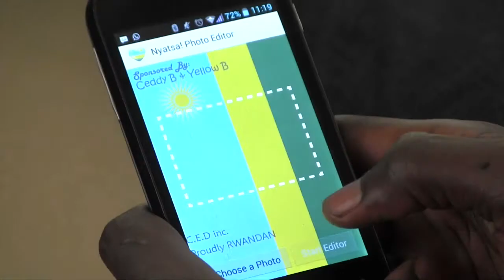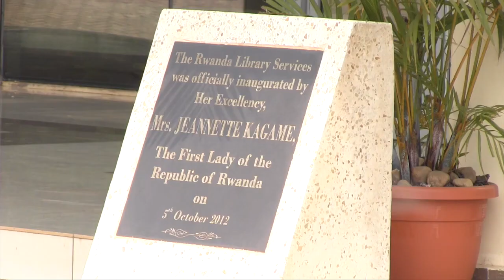Rise and Shine Rwanda: YOUNG APP. DEVELOPERS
Now, app development may just be the fastest growing business thanks to the government’s decision to put aside a portion of the country’s budget to  develop the ICT sector. Forget whatsapp and viber, today we meet two young entrepreneurs who have created a rwandan version of these apps.